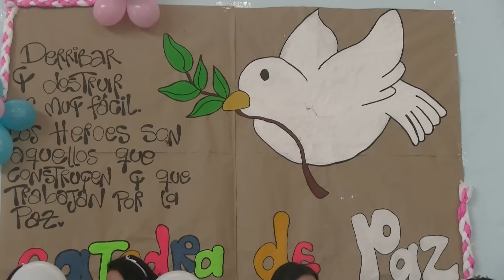JULIA RESTREPO INICIA SU CÁTEDRA DE PAZ